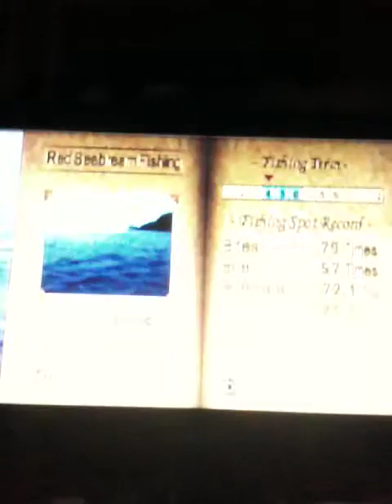Reelfishing 2ost red seabream's slumber